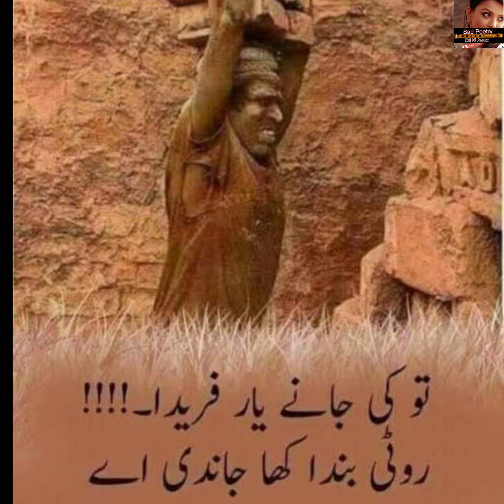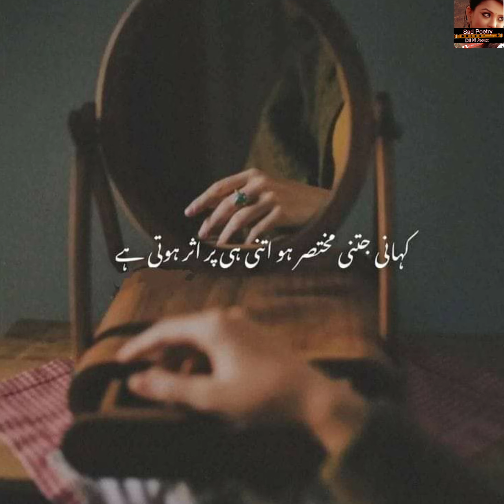Urdu Sad Poetry Heart-touching | Sad Poetry Dil Ki Awaz / New Sad Shayari/Whatsapp Status Part [24]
Edited By : farzana gulshan
Producer : farzana gulshan
Label : sad poetry dil ki awaz
its a
  4 k  video poetry in female voice
Disclaimer___________.